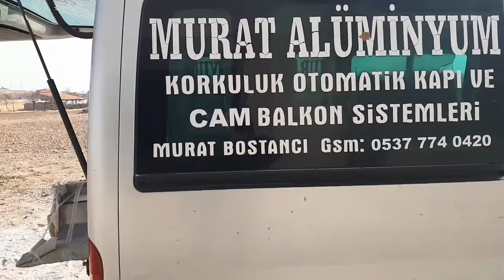TAVUKLARA YENİ MEKAN YAPDIM SOBA TEMİZLEDİK